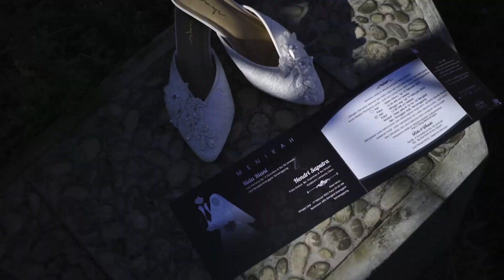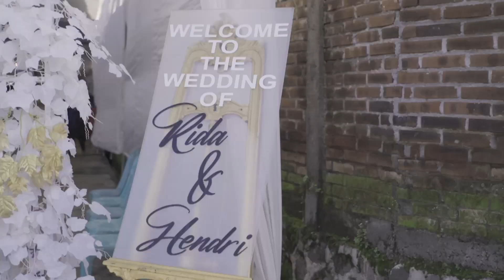Wedding Cinematic Rida & Hendri